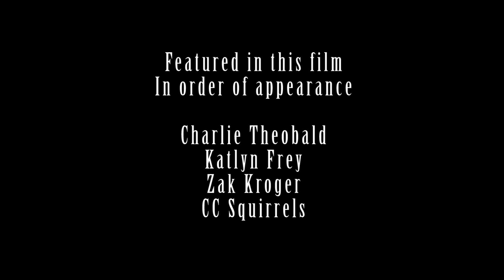Breaking Squirrels - Colorado College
Here is the short documentary about the squirrel break-ins on campus.